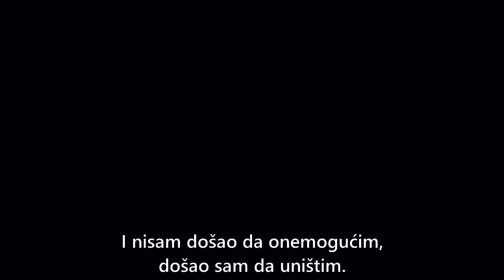Obećanje 52.Epizoda I Najava 1